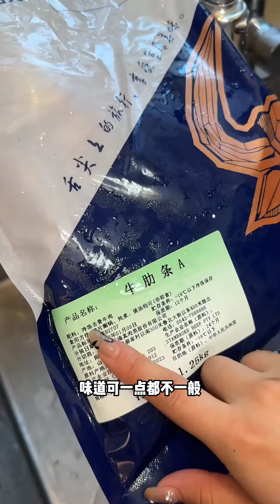分享壹道牛肉最原始的做法！清炖牛肋條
這是70多萬粉絲食堂大叔不講理 ,
教給我的清炖牛肋條做法 ,
好吃不膩 ,
軟爛不腥 ,
原汁原味 ,
真的巨香 ,
做法簡單 ,
味道可壹點都不壹般 ,
我買的是原切牛肋條 ,
洗幹淨血水 ,
再把它放在清水裏面浸泡2到3個小時 ,
像這種冷凍的牛肋條 ,
壹定要把它的血水浸出來 ,
泡的像這樣白白嫩嫩的就可以了啊 ,
再把它切成稍微大壹點的塊 ,
這樣吃起來的更爽 ,
香料就是這些 ,
另外這個花椒鏈子拍壹下更入味 ,
牛肋條雖然泡過血水 ,
但是還是要綽下水哈 ,
冷水下鍋 ,
放姜片蔥段還有料酒 ,
水開之後把它浮沫打掉 ,
然後待水沸的時候把牛肋條撈起來 ,
這樣就很幹淨了 ,
不用再洗了 ,
然後重新起鍋 ,
把牛肉倒下去 ,
這個香料盡量少壹點啊 ,
再放半塊洋蔥進去 ,
開水加到牛肉齊平 ,
小火讓它焖壹個半小時 ,
提前把這個牛肉蘸料准備好 ,
牛肉煮好了就加壹大勺的鹽進去 ,
澆壹勺牛肉的原湯在蘸料裏面 ,
攪勻就可以開吃了 ,
妳們壹定要去試試 ,
這個牛肉最原始的做法 ,
真的巨好吃 ,